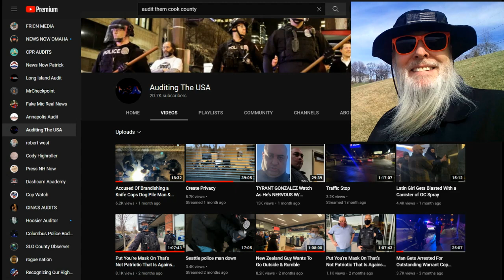Frauditor Glenn-DUH Falsely Accused of Crime & Will Sue Cops: HAHAHA!